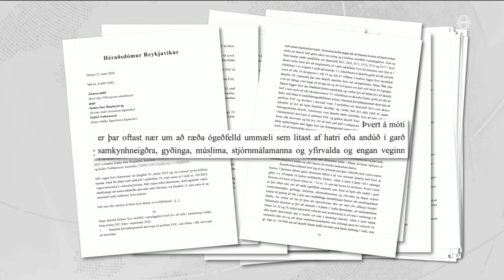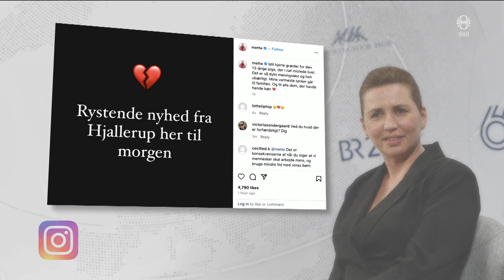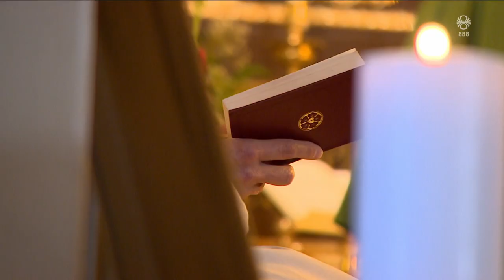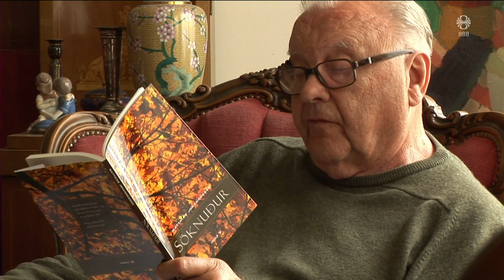Fréttir - 12. mar 2024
Fréttir RÚV frá 12. mars 2024 - Efnisyfirlit:
00:01:23 Sýknaðir í hryðjuverkamálinu
00:03:45 Ábendingar um mansal berast lögreglu
00:05:25 Lítil von á Gaza
00:09:22 SA beitir verkbanni á VR
00:11:25 Þrettán ára stúlka myrt í Danmörku
00:12:50 Þrír aðilar tilnefndir til embættis biskups
00:13:32 Matthías Johannessen látinn
00:15:17 Íslensku tónlistarverðlaunin
00:17:29 Hvalaskoðun á Pollinum á Akureyri
00:18:58 Strákastund á Kex